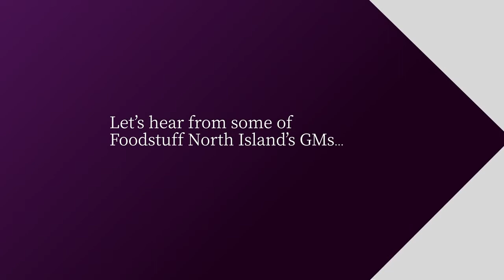Building Leaders Worth Following at Foodstuffs North Island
Building a strong leadership culture through their strategic pillar “Leaders Worth Following” is on the top of the business agenda for Foodstuffs North Island. This 97-year-old New Zealand Co-op understands that to strengthen their competitive advantage and talent pipeline, the organisation needs to have strong leaders, aligned with the strategy and each other at all levels of the organisation.

Hear from CEO, Chris Quinn and three of the GM's on the value they have received through the LHH leadership development program.